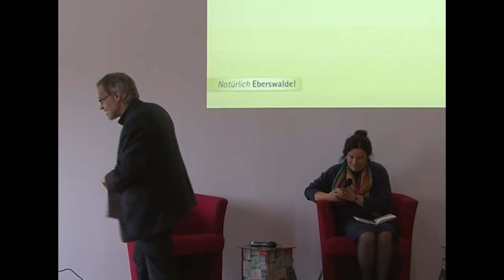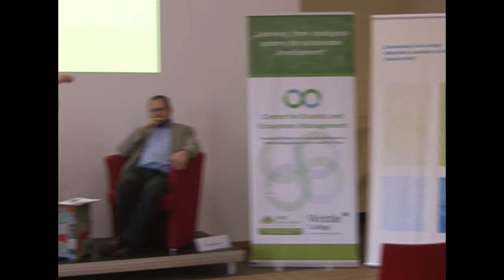10. Eberswalder Nachhaltigkeitsgesellschaft: Beteiligt Euch!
10. Eberswalder Nachhaltigkeitsgesellschaft
Beteiligt Euch! Bürgerbeteiligung und Nachhaltigkeit

Jörg Sommer im Gespräch mit Pierre Ibisch
Dienstag, 23. Juni 2015, 19.00 Uhr
Bürgerbildungszentrum Amadeu Antonio
(Puschkinstraße 13, Eberswalde)

Die angemessene Beteiligung von Bürger/innen an politischen Entscheidungsprozessen, von der kommunalen bis hin zur staatlichen und europäischen Ebene, ist auch in einer Demokratie keine Selbstverständlichkeit. Bürgerforen und Plattformen, Bürgerdialoge, Bürgerhaushalte, Bürgerwald … viele Instrumente und Ansätze werden erprobt. Erreichen sie eine wahrhaftige Beteiligung? Verbessern sie die Legitimation der Politik? Sollten die Bürger/innen mehr Beteiligung einfordern? Führt Bürgerbeteiligung zu nachhaltigeren Entscheidungen? In welchem Sinne nachhaltig? Und ist die Bürgerbeteiligung in Eberswalde auf einem guten Weg?

Jörg Sommer wurde im Mai 2014 aufgrund seiner Verdienste als Autor und Umweltschützer mit dem Verdienstorden des Landes Baden-Württemberg ausgezeichnet. Er ist Vorstandsvorsitzender der Deutschen Umweltstiftung und Mitherausgeber des Jahrbuchs Ökologie. Im Juni erscheint das von ihm herausgegebene ‚Kursbuch Bürgerbeteiligung‘.

Pierre Ibisch ist Direktor des Zentrums für Ökonik und Ökosystemmanagement an der Hochschule für nachhaltige Entwicklung Eberswalde. Der Professor für Naturschutz hat eine der ersten Forschungsprofessuren der Hochschule inne und arbeitet zu "Biodiversität und Naturressourcenmanagement im globalen Wandel". Er ist auch Vorstandsmitglied der Deutschen Umweltstiftung.

Grußwort: Bellay Gatzlaff, stellvertretender Bürgermeister der Stadt Eberswalde

Moderation: Inka Thunecke, Heinrich-Böll-Stiftung Brandenburg

Die Gespräche und Diskussionen der Eberswalder Nachhaltigkeitsgesellschaft sind eine gemeinsame Veranstaltung der Hochschule für nachhaltige Entwicklung Eberswalde, der Stadt Eberswalde und der Heinrich-Böll-Stiftung Brandenburg.